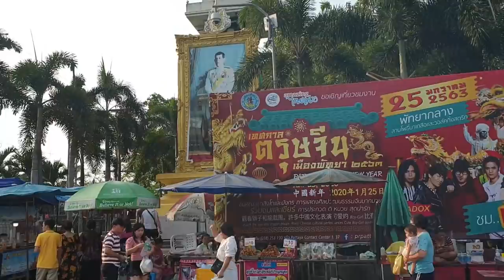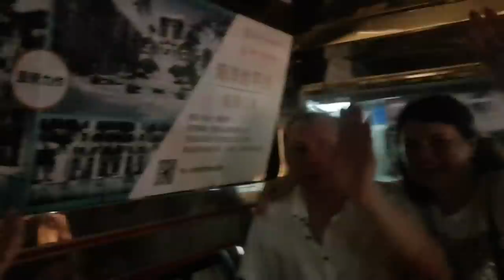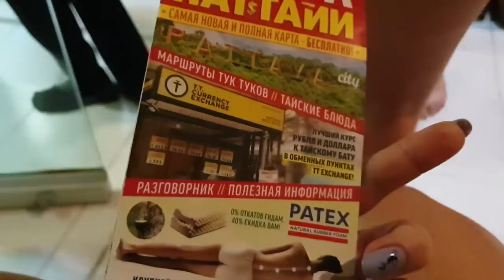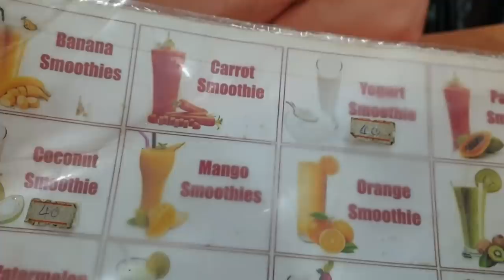ПАТТАЙЯ ЦЕНЫ Дешевая ЕДА на РЫБНОМ РЫНКЕ УЛИЦА КРАСНЫХ ФОНАРЕЙ 🔥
Сегодня у нас в программе посещение местного рыбного рынка, пробуем креветок, а затем ночная прогулка по улице красных фонарей и конечно массаж.